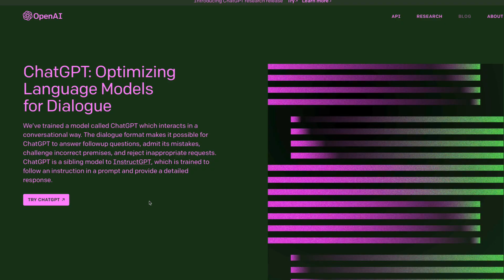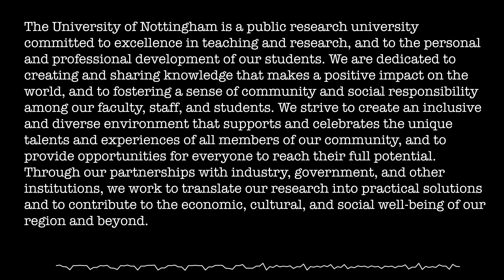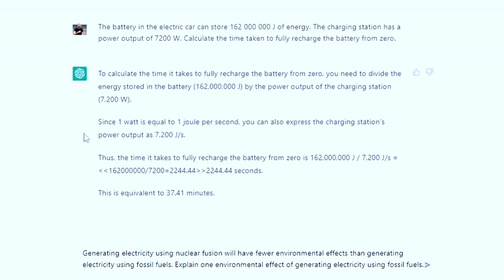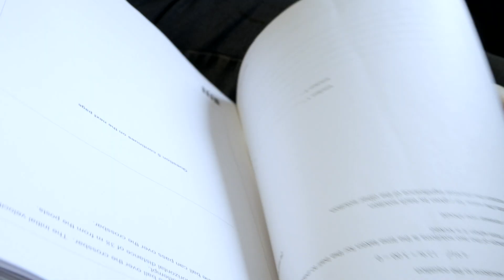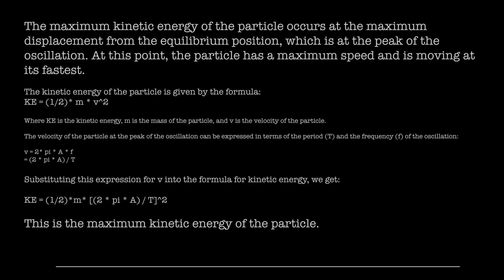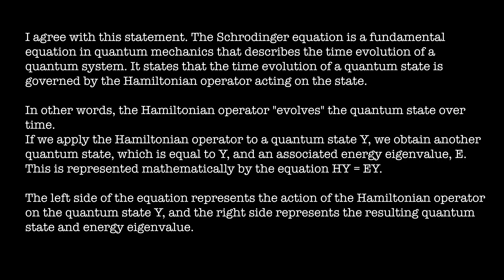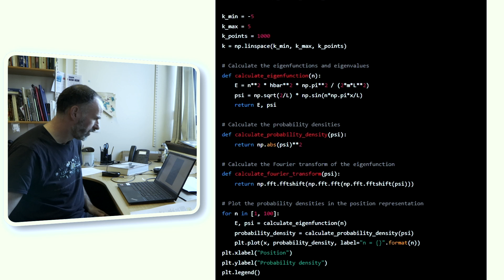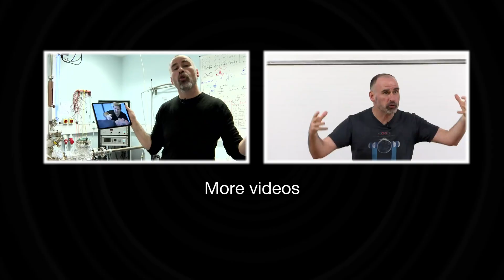ChatGPT does Physics - Sixty Symbols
We put chatbot ChatGPT to the test with some physics questions.
More links and info below  ↓ ↓ ↓

Featuring Professor Philip Moriarty... His blog on this topic can be found

This video filmed by Sean Riley